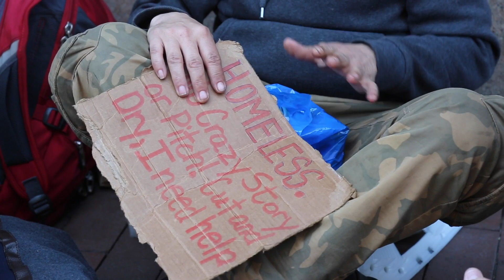Haircuts for the Homeless in Philly